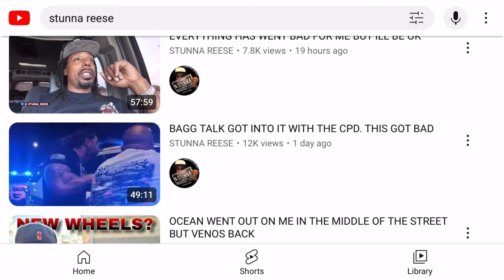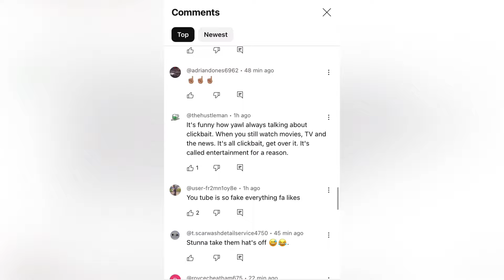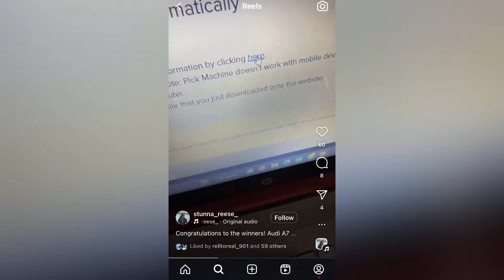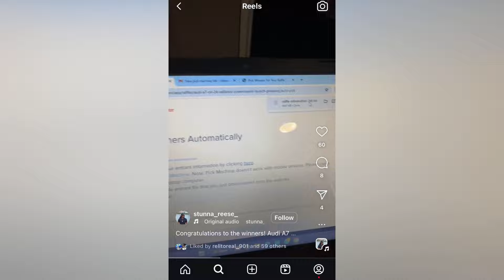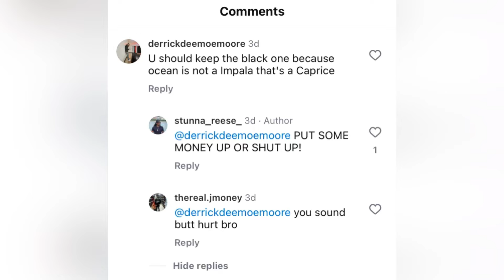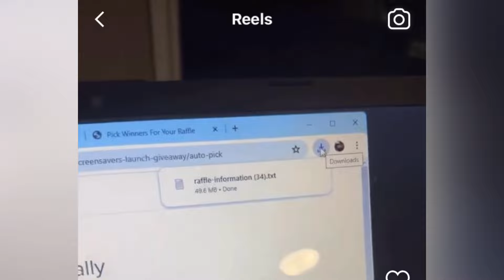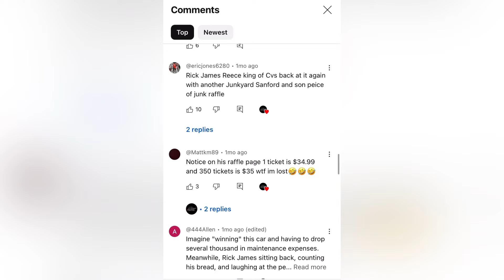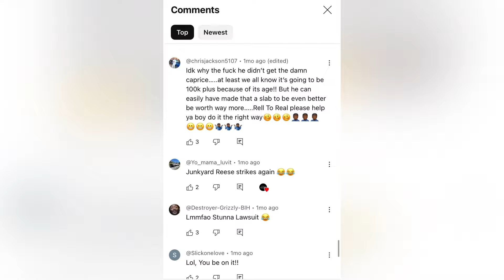Stunna Reese Deleted 874,000 Tickets From Raffle Audi A7 Giveaway?!